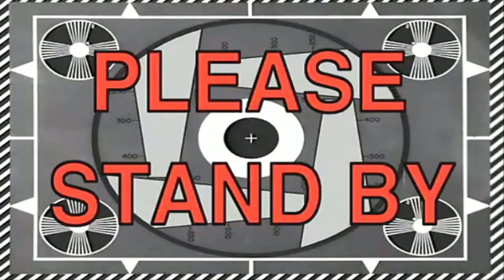MOLESTING KIDS IN MINECRAFT??? | Minecraft Mini-Walls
Minecraft Mini-Walls

This is an episode of Minecraft Mini-Walls! This is a mini-game I decided to play for once, and actually enjoyed it! I hope you’ll enjoy the video as much as I did playing!